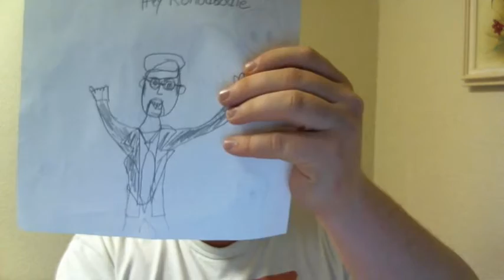My Edited Video